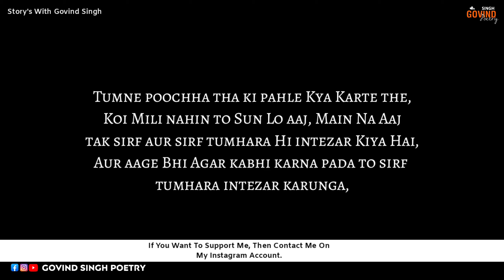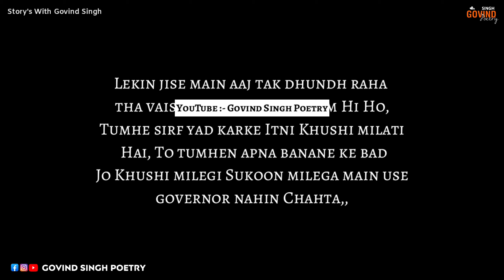Mai Tumhe Pyaar Karta Hun Status Video | Romantic Poetry Video by Govind Singh Poetry